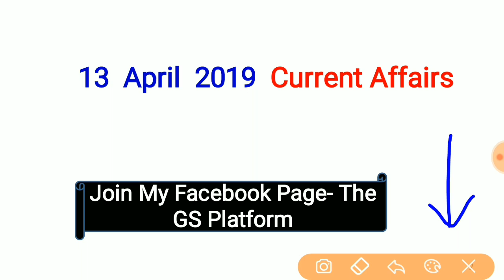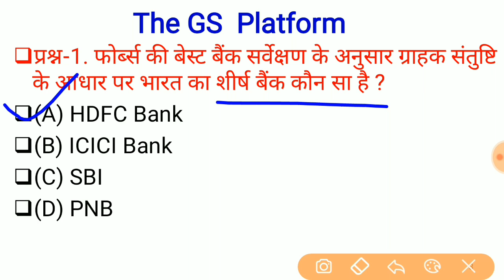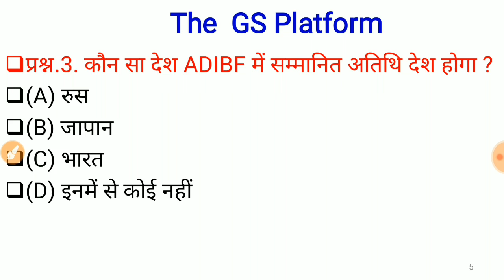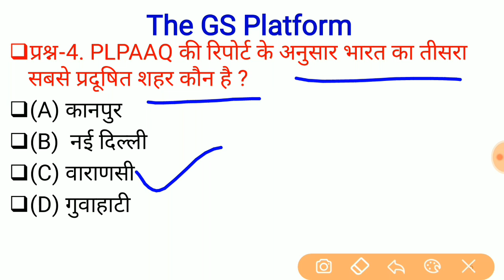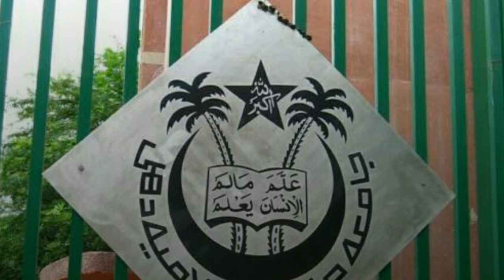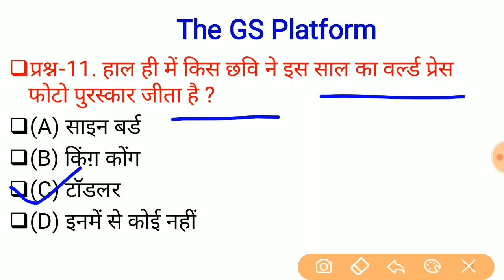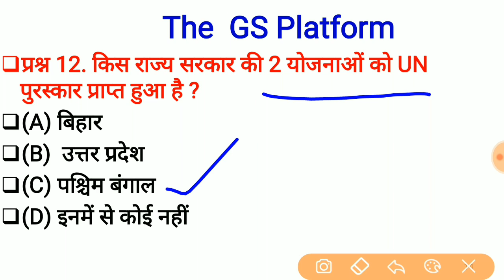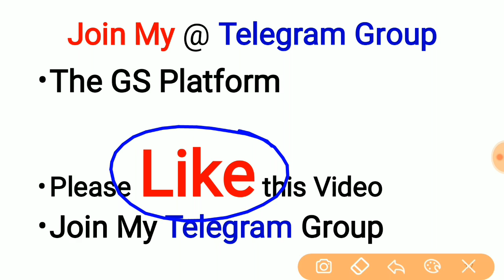13 April Current Affairs PDF and Quiz Useful for SSC Bank RAILWAY UPPSC POLICE and all other exams